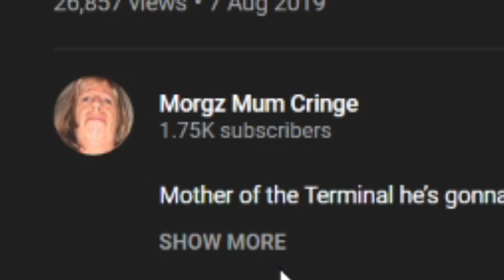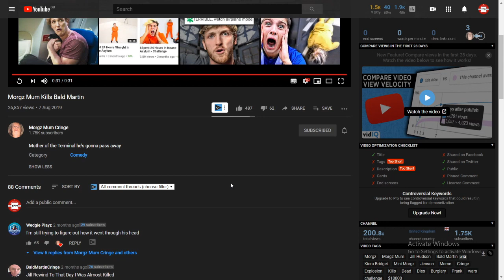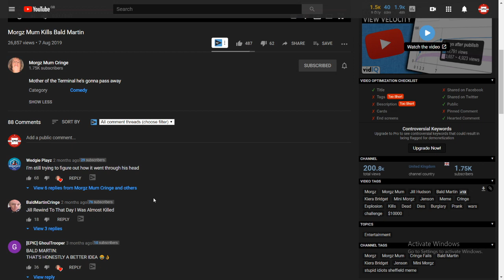MORGZ MUM KILLS BALD MARTIN !